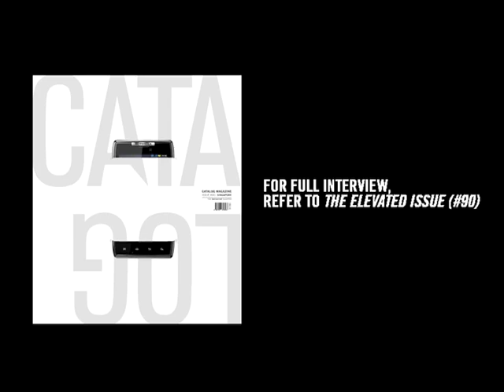CATALOG TV: INTERVIEW - OS ACCESSORIES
Catalog Magazine

Edited by: Jeremy Chan